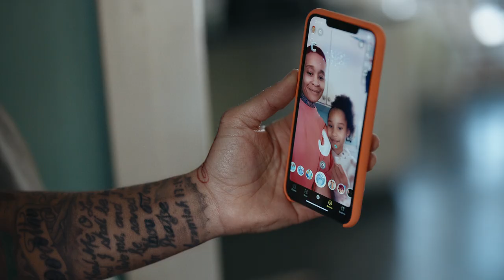Congrats | Fingerspelling Lenses on Snapchat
Snapchat’s fingerspelling Lenses were designed to help bridge communication between the Deaf and hearing communities, so we can celebrate the big moments (and the small ones) together.

Try them out!